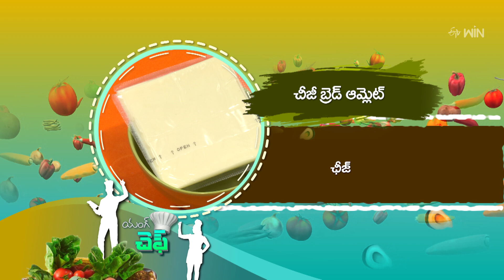Cheesy Bread Omelet |Young Chef | 4th Nov 2024 | ETV Abhiruchi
ఛీజి బ్రెడ్ ఆమ్లెట్ - తక్కువ టైమ్ లో అందరు మెచ్చే రుచితో

Cheesy Bread Omelet is a yummy snack recipe made using bread slices, eggs, onions, coriander leaves, cheese, and other simple ingredients.